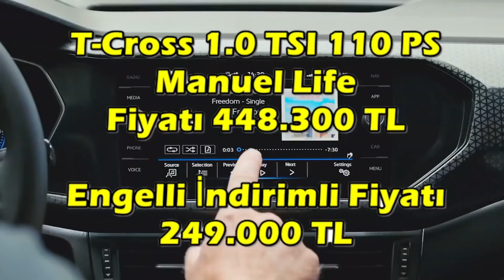Engelli Raporu ile T-CROSS Suv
İnstagram Adresim : envercem06

Arkadaşlar Oturan Adam kanalının tek amacı kendim gibi engelli kardeşlerimin bilgi edinip sunulan fırsatlardan yararlanarak yaşam kalitesini bir nebze olsun arttırmalarında yardımcı olabilmek başka hiçbir amacım yoktur. Beni dinlediğiniz. izlediğiniz için çok teşekkür ederim. Saygılar sevgiler...